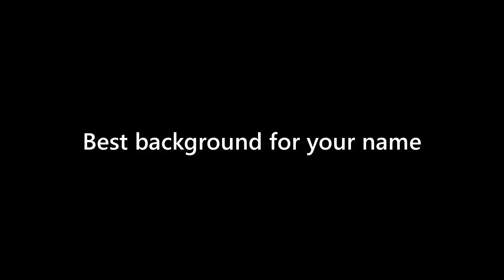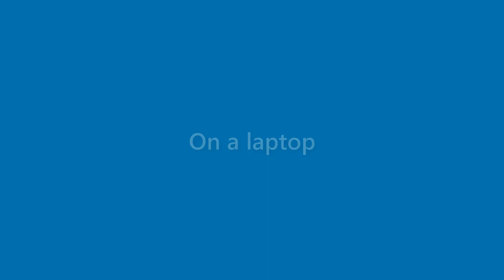Maxine Santana - appearance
Name Look - Maxine Santana - appearance. In this video we present "Maxine Santana" name look and feel in various scenarios.
This video will cover:
How does "Maxine Santana" look as a personal letterhead?
How does "Maxine Santana" look on a business card?
How does "Maxine Santana" look on a computer/laptop screen?
How does "Maxine Santana" look with different background colors?
How does "Maxine Santana" look with various fonts?